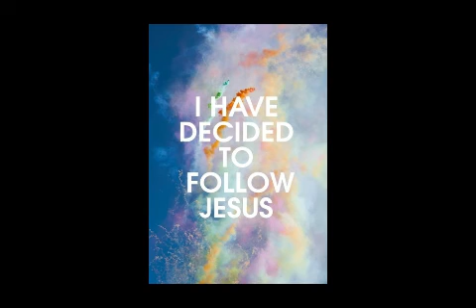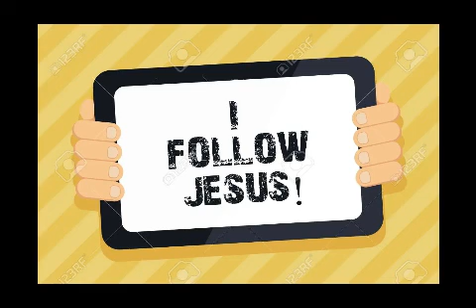Lesson 29: Those Who Follow the Lamb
In this video, we look at the people who follow Jesus in the last days.  They are characterized by their loyalty, their purity, righteousness, and their faithfulness to God's commandments.  They are referred to as the "first fruits which are offered to God" because they will not experience death but will be translated to heaven at the second advent of Jesus. Will you choose to follow Jesus? I hope you will do so.
The following are the texts:
Revelation 14: 1 - 5
Revelation 14: 4, 5
Revelation 17: 5
Revelation 18:3
Numbers 18;12
James 1:18
1 Corinthians 15: 50 -52
Revelation 14: 14 - 16
Revelation 7:14